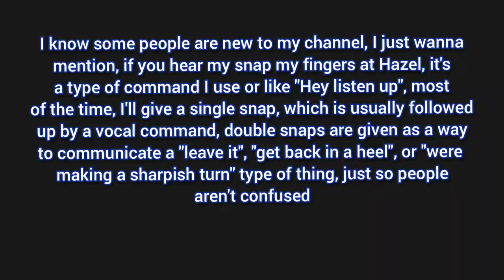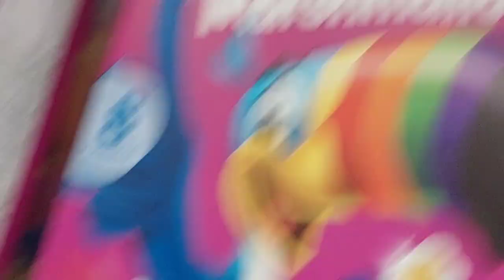This Man at Walmart said WHAT About My Service Dog?!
Join me and my service dog Hazel while we randomly vlog our grocery shopping trip!

Track: Dream - LiQWYD

-About Us-

Peanut is a retired service dog.
She is a pomeranian and samoyed mix

Hazel is my current multipurpose service dog, Hazel is a mix of multiple breeds, you'll find her breeds in a video titled:

"This was a total surprise! Embark DNA test results for my service dog in training"

Both Peanut and Hazel are females, as well as their handler Kat

Kat is a 20 year old girl who suffers from physical and mental conditions that is mitigated from the use of a service animal.

*Legal Information*

ADA.gov Q27. What does under control mean?  Do service animals have to be on a leash?
A. The service animal must be harnessed, leashed, or tethered while in public places UNLESS these devices interfere with the service animal's work or the person's disability prevents use of these devices. In that case, the person must use voice, signal, or other effective means to maintain control of the animal.